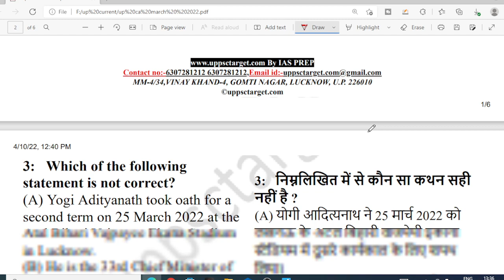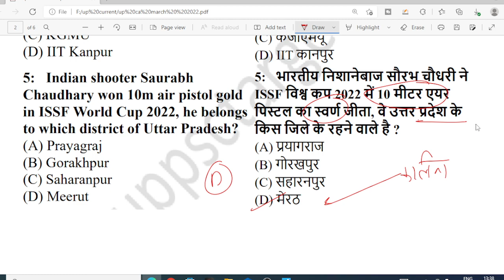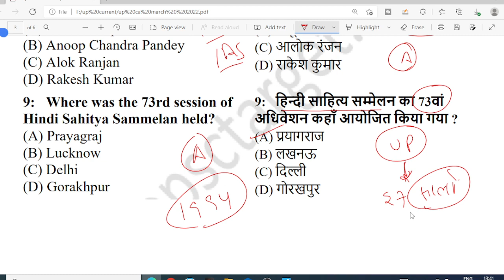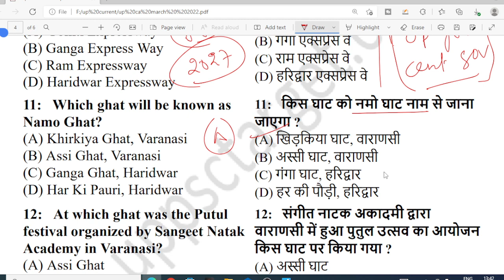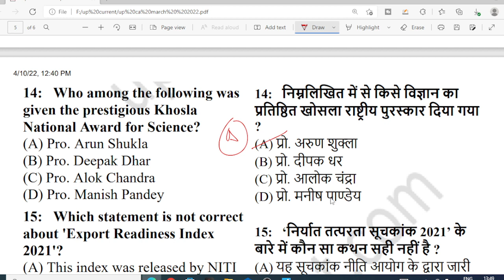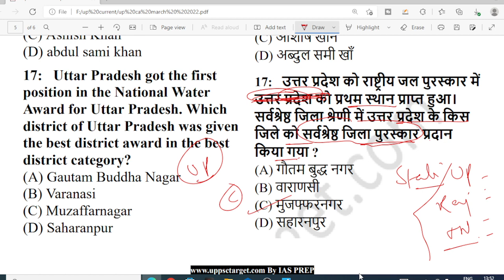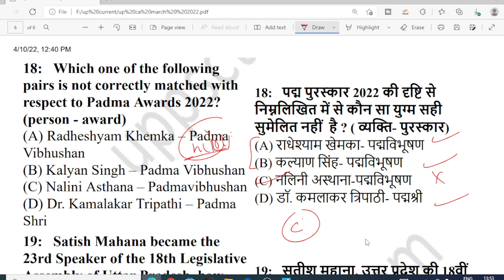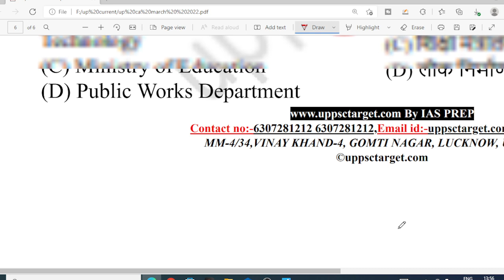UP_Current | Part-3 | Uttar Pradesh Current Affairs 2022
February 2022 Uttar pradesh current affairs Part-3

Join UPPCS test series
WhatsApp 'UPPCS TS 22' on 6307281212

UP_Current | Uttar Pradesh Current Affairs 2022 | uttar pradesh current 2022 | up special current

Uttar Pradesh Current Affairs 2022 | All uttar pradesh current affairs 2022 | up current affairs

UP Current Affairs February 2022 | Uttar Pradesh Monthly Current Affairs 2022 | UPPCS, Lekhpal Exam

uppcs current affairs,ro aro current affairs,uppcs current news,uttar pradesh current affairs,uppcs current affairs drishti pcs,uppcs prelims current affairs,uppsc ahc ro aro 2022,uppcs prelims 2022,uppcs current affairs in hindi,uttar pradesh government scheme,pcs,ias,3rd national water awards 2022 winners,wajid ali shah awadh festival-2022